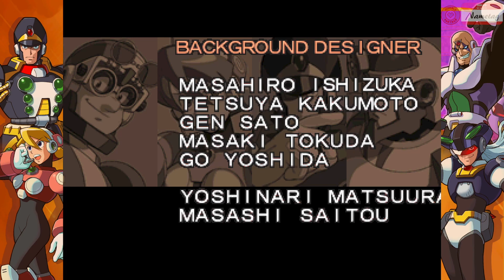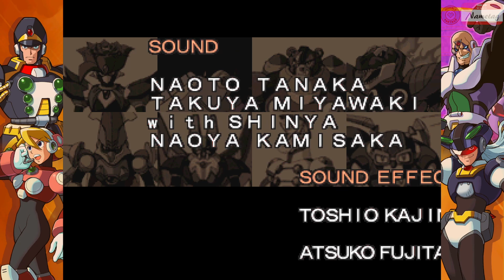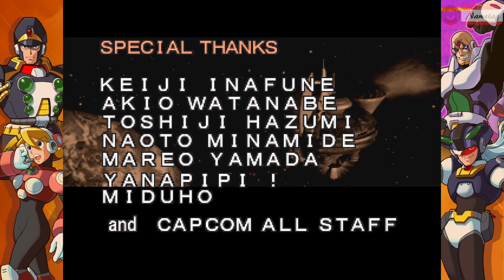Mega Man X5 (via Legacy Collection) playthrough Part 3 Final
Well, I am glad that the save takes me right to Sigma's stage.  Which is basically two stages with the refights in between.  This time I turned off the Ultimate Buster so that I could use non-charged special weapons (though if I had the Falcon armor I may not have needed that).  It made a big difference.  The default weapons use a lot less energy and sometimes hit a lot better.  It allowed me to actually utilize weaknesses better.  Including against Sigma.

Sigma.  Ug.  Another multi-part fight that just does a bit too much damage.  I had to refill my E-tanks a few times.  But I did ultimately manage to get him figured out enough to win.  What do I think of the game overall?  They tried some new things and it didn't always work.  Some did, some didn't, but overall it still plays like Mega Man X so it's still not terrible.  Yet.  Next time we see how the last of the PSX era holds up.